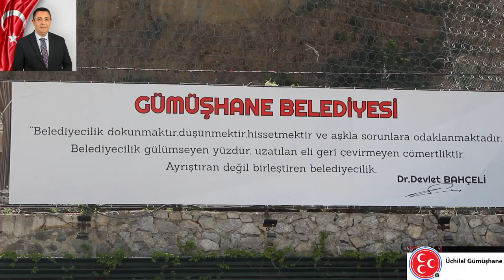“Belediyecilik dokunmaktır, düşünmektir, hissetmektir ve aşkla sorunlara odaklanmaktırDevlet Bahçeli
“Belediyecilik dokunmaktır, düşünmektir, hissetmektir ve aşkla sorunlara odaklanmaktır.”
Devlet Bahçeli